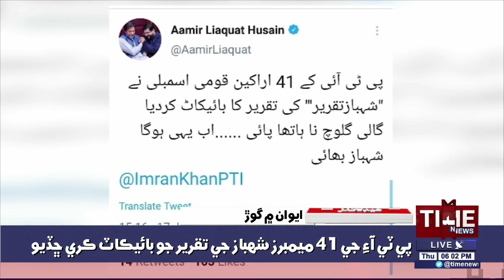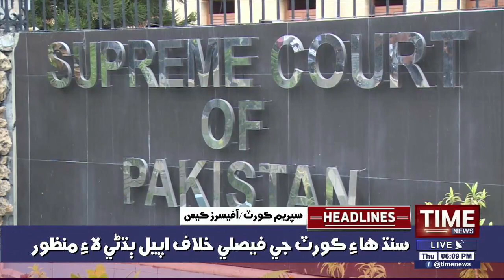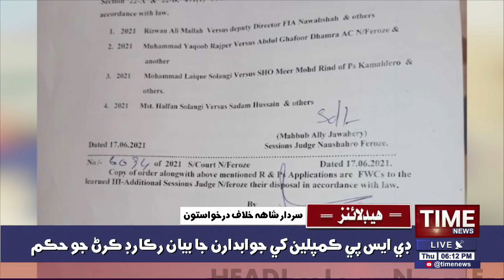Time News Headlines 06 PM | 17 June 2021